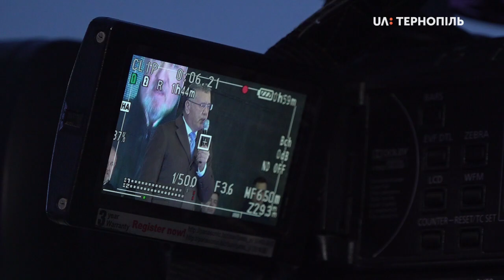Кандидат на пост Президента А.Гриценко побував у Тернополі